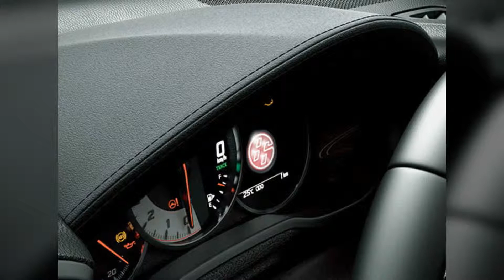Toyota 86 Limited Edition in British Green - for Japan only | CarMojo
Order books open today, February 12th and close on May 31st.

A new limited edition Toyota 86 spec dubbed ‘British Green Limited’ has just been announced. If you’re digging it from the pictures, we’ll just stop you here right now and tell you that’s it’s a Japan-only affar.

Now, if you live in Japan, Toyota will be accepting orders through May 31, with first deliveries expected to arrive in the end of July.

As for pricing, it’s been set at ¥3,251,880 (roughly $29,400) for the 6-speed manual version, whereas the 6-speed automatic will cost you slightly more at ¥3,318,840 ($30,031).

More than just green

The exterior of the car features not just the British Green Limited colorway, but also the High Performance Package, which adds Brembo brakes, SACHS dampers, exclusive 17-inch bronze alloys and a not very subtle rear spoiler. Inside, there are two-tone leather seats (with Alcantara support pads), orange contrast stitching on the steering wheel, shifter, handbrake and dashboard, plus no display for the infotainment system for a more driver-focused environment, we assume.

Meanwhile, power will continue to come from the same 2.0-liter petrol unit as before, rated at 205 HP (208 PS) and 156 lb-ft (211 Nm) of torque. While straight line performance will mirror that of any regular 86 model, this limited edition spec might be a little more fun to drive seen as how it features improved stopping power.

Altogether, this spec kind of reminds us of the limited edition 2019 Toyota 86 TRD from last year, minus the more aggressive body kit – that one had new bumpers, side skirts, new rear diffuser and a different trunk lid spoiler.